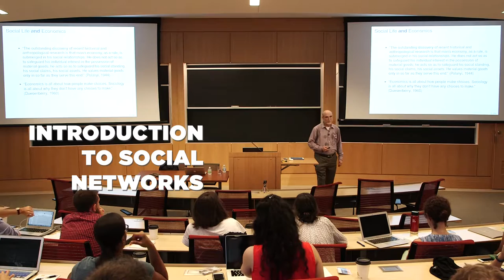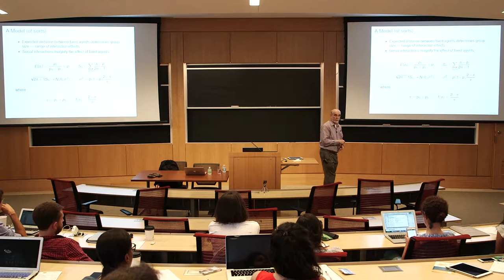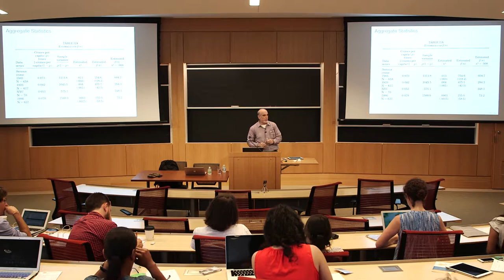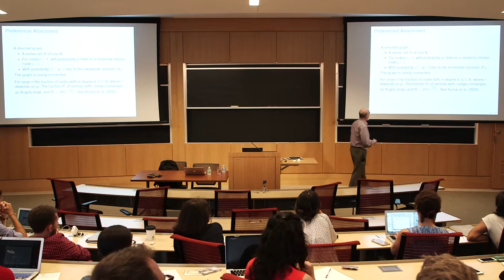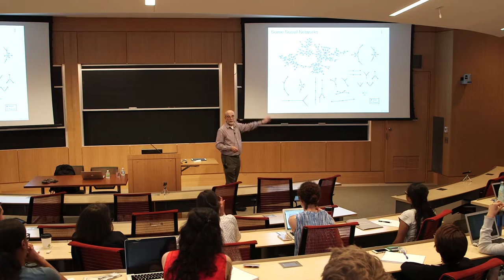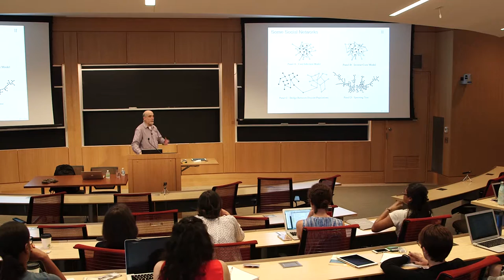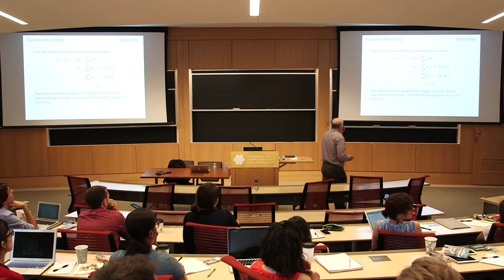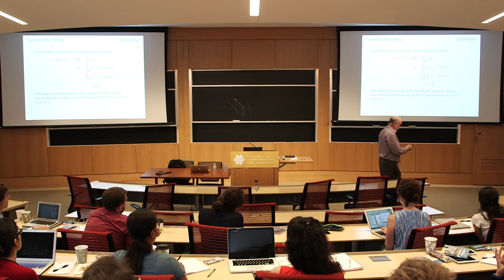Lawrence Blume: Introduction to Networks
MIP network member Lawrence Blume lectures on economic models for social interaction at HCEO’s Fourth Summer School on Socioeconomic Inequality.